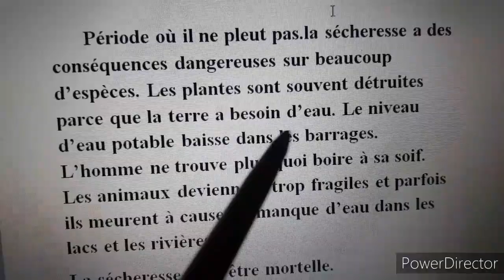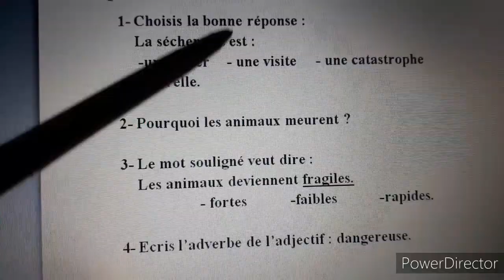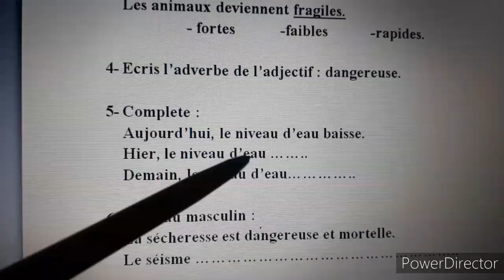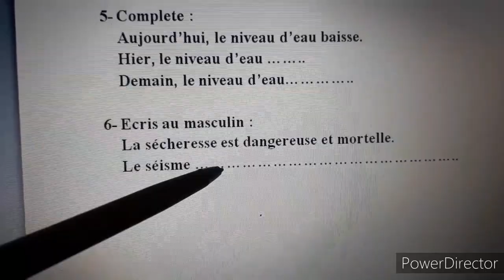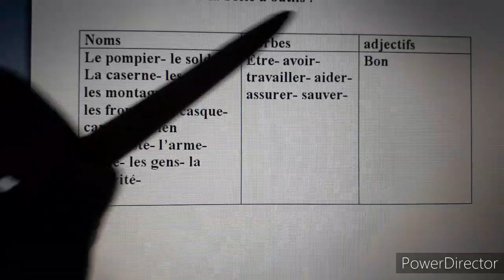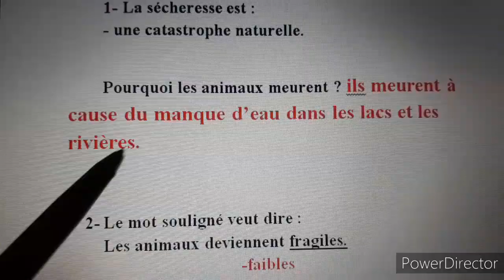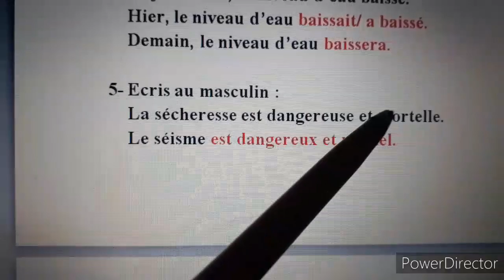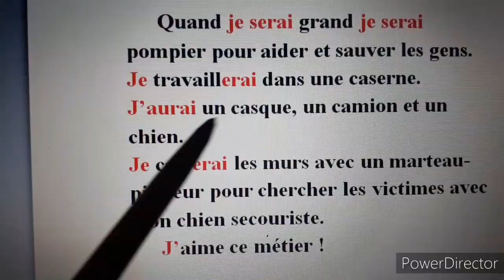Composition n5 2ème génération / إختبار رقم 5 الجيل الثاني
اختبارات الفصل الثاني لغة فرنسية السنة الخامسة .